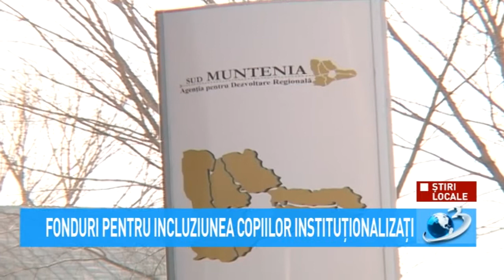Fonduri pentru incluziunea copiilor instituționalizați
Noul termen pentru transmiterea cererilor de finanțare prin intermediul aplicației MySMIS 2014+ este 1 aprilie 2021, ora 12:00.